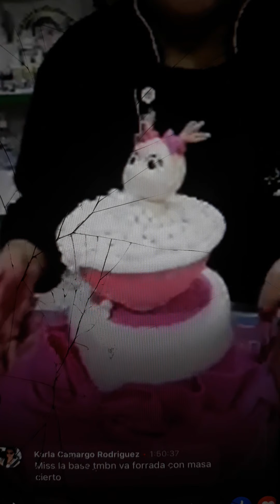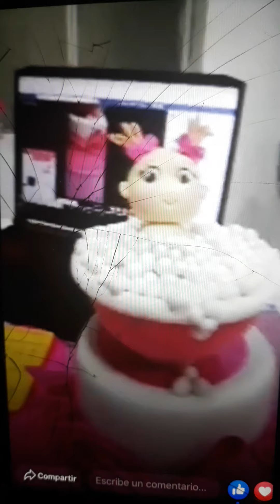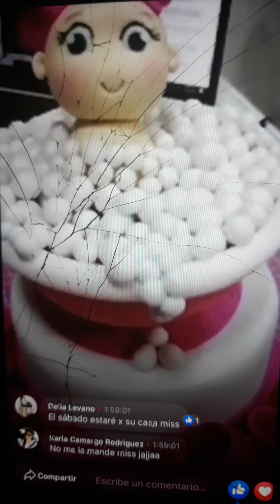clase te nica de forrado gina #4